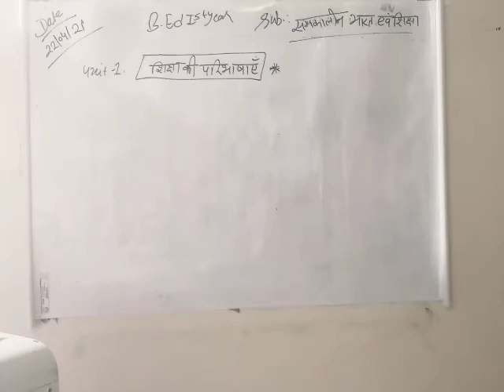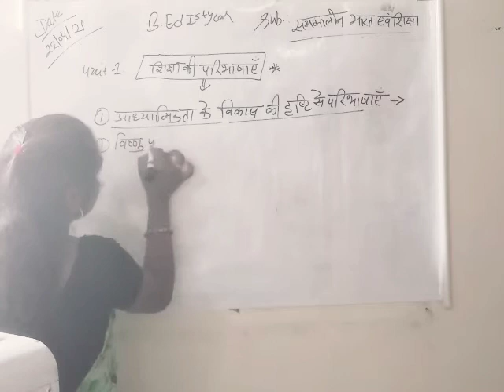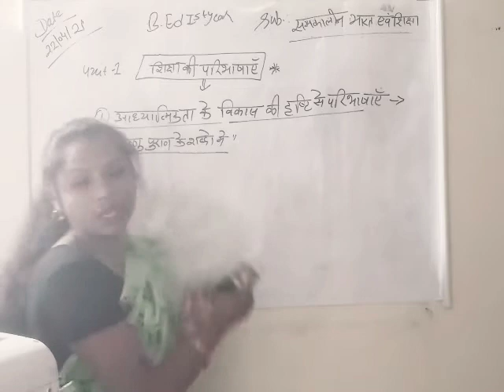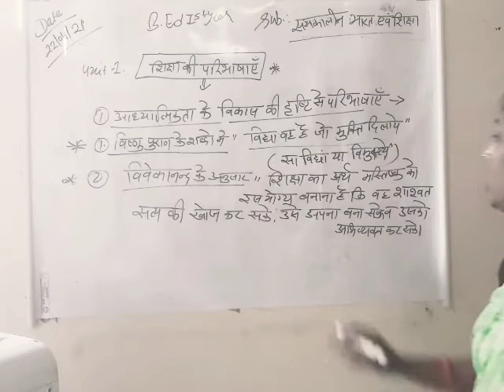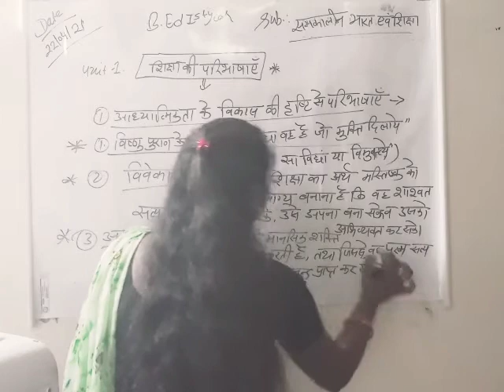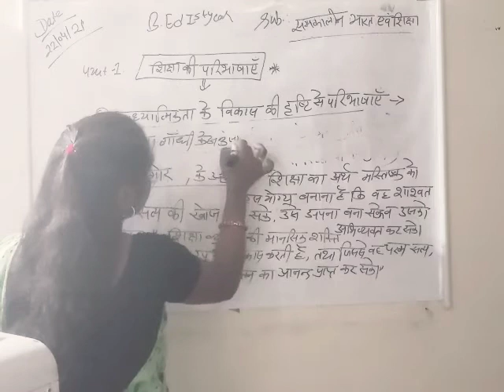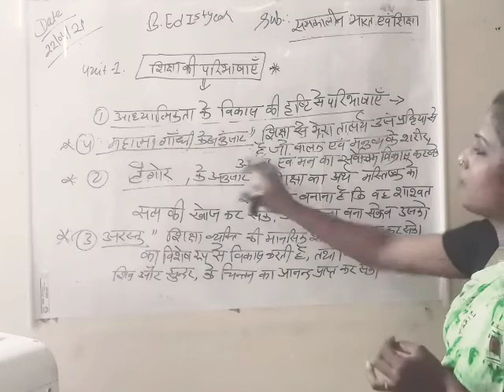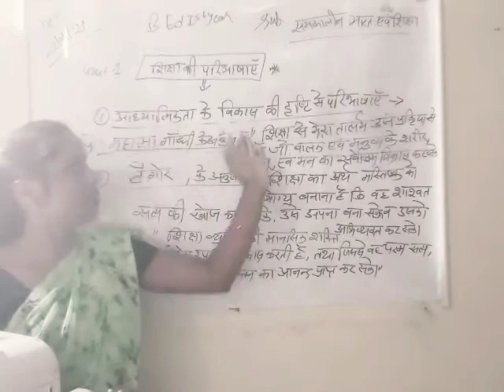22/04/2021.B.Ed1styear.( Unit-1. शिक्षा की परिभाषाएँ 'आध्यात्मिकता के विकास की दृष्टिकोण से ')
समकालीन भारत एवं शिक्षा [व्याख्याता-रेखा चौहान]